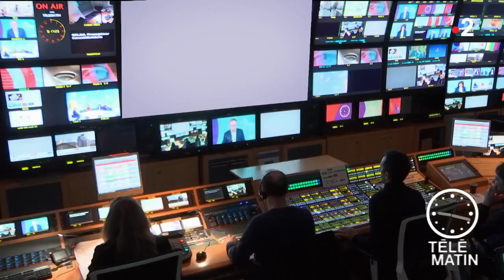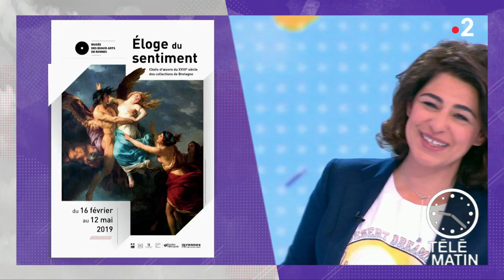Régions - De Rennes à Nantes : peintures et sentiments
Chroniqueuse : Sarah Doraghi

A Nantes, l’exposition « Éloge de la sensibilité » réunit les plus importants tableaux français du 18e s. conservés dans les institutions de Bretagne, depuis Antoine Watteau, au tout début du siècle, jusqu’à l’aube du XIXe siècle.

L’exposition suit l’évolution de la peinture française pendant un siècle sous l’angle de la naissance du nouveau concept de sensibilité, exaltant les sens et les sentiments.
Le musée d’Arts de Nantes met à l’honneur la peinture de genre : des portraits de Jean-Baptiste Greuze aux sensibles natures mortes de Jean-Siméon Chardin, en passant par les paysages sublimes d’Hubert Robert et du Chevalier Volaire.
Organisée en parallèle, l’exposition « Eloge du sentiment » au musée des Beaux-Arts de Rennes s’inscrit dans un partenariat exceptionnel entre Nantes, Rennes, Quimper et Brest.
Ce deuxième volet explore la grande peinture d’histoire, entre mythologie (Boucher, Fragonard) et la peinture religieuse, grand siècle et néo-classicisme.
Le propos général de l’exposition est une découverte de l’ensemble de la production picturale du « Siècle des Lumières » à travers le prisme du sentiment et de la sensibilité.
Dans la seconde moitié de ce siècle, littérature et peinture reflètent une nouvelle vision de l’Homme et de son environnement.
Sentiment et sensibilité deviennent de nouvelles qualités de l’âme, donnant une liberté inédite de ressentir le monde. Diderot s’interroge sur le sentiment dans la peinture et au théâtre, Rousseau porte aux nues la sensibilité dans la Nouvelle Héloïse et théorise une nouvelle forme d’éducation dans l’Emile, Voltaire s’émerveille de l’impact de la nature sur ses sens et son âme…
La peinture offre un écho enthousiaste et inspiré à ces préoccupations inédites.
« Eloge de la sensibilité »
• Jusqu’au 12 mai 2019 au musée d’Arts de Nantes
« Eloge du sentiment »
• Jusqu’au 12 mai 2019 au musée des Beaux-Arts de Rennes